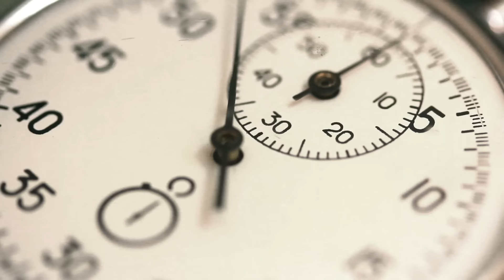The Mindful Revolution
Become a part of the mindful revolution @ TheMindfulnessSummit.com

The mindfulness summit is a free online conference beginning on the 1st of October 2015.